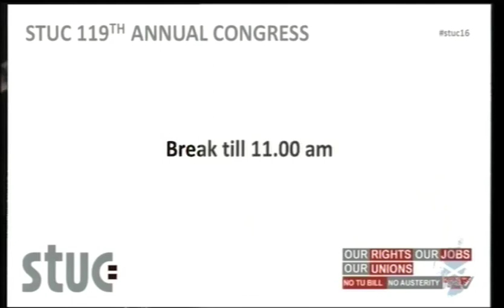04 Tues am part 1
STUC Annual Congress 2016 Caird Hall Dundee